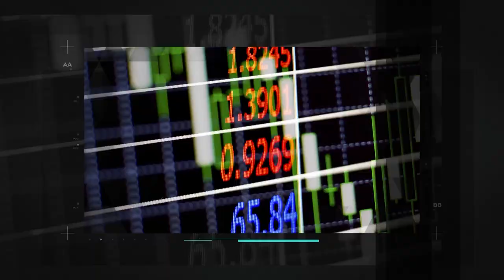O que os investidores esperavam dos primeiros 100 dias do Governo Lula? - Jobin Investimentos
Neste corte, nosso time fala sobre o que os investidores esperavam dos 100 primeiros dias do Governo Lula e os desafios da economia desse novo governo.